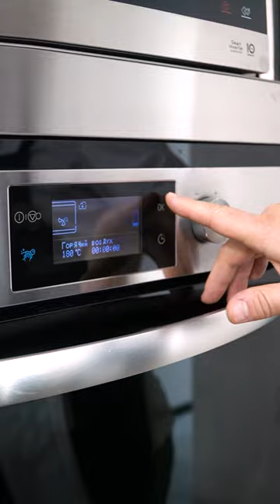Кулинарный мастер-класс от LG, 24 сентября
Весьма насыщенно и продуктивно прошел мастер-класс по кулинарному искусству с шефом Александром Прошенковым @proshenkov.

Наши гости познакомились с готовкой таких блюд как ризотто с белыми грибами и маскарпоне, татаки из лосося с соусом пондзу и авокадо, сырный крем с ягодами и вафельной крошкой.

Чтобы принять участие в нашем мастер-классе, следите за новостями @lg_electronics_kz. Новый конкурс состоится совсем скоро!